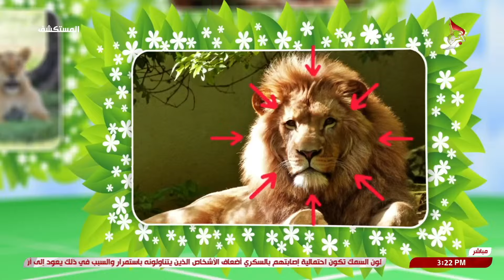مسابقات المستكشف الصغير 03-07-2024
26 ذو الحجة 1445 هـ